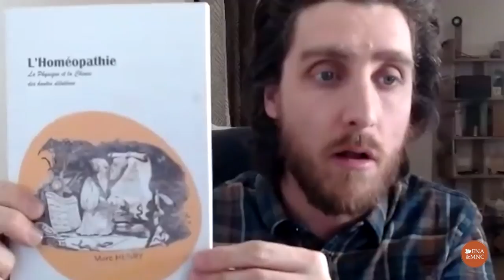L'immunité - Fabien Moine et Kevin Lomberget - Congrès de Naturo 2021 - replay questions/réponses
Revivez le congrès dans son intégralité en achetant notre pack Immunité :
Du lundi 1er février au dimanche 7 , le Congrès de Naturopathie sur l'immunité c'était :
🍀 25 conférenciers professionnels et renommés
🎞️ 30 heures de vidéos et formations accessibles depuis votre canapé
🤗 20 000 participants dans plus de 10 pays : France, Belgique, Suisse, Canada, Luxembourg...
👀 200 000 vues sur 7 jours
Fabien MOINE - Naturopathe - Hygiéniste
Principes de l’hygiène vitale, jeûne, toxémie, comportement à adopter lors de maladies aigus et chroniques
Kevin Lomberget - Fondateur Directeur de l’ENA & MNC, Naturopathe
⏩ Revivez en partie le congrès : 3 conférences en accès libre sur notre chaine YouTube : Daniel Pénoël, Fabien Moine et Gilles Devilleneuve
ENA & MNC - Ecole de Naturopathie et de Médecines Non Conventionnelles
Nos partenaires :
🌸 Holiste - Laboratoire et développement - oxygénation cellulaire… naturelle :